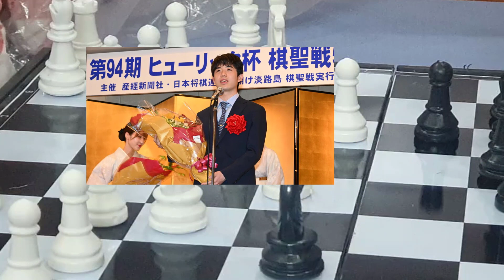師匠・杉本昌隆がつづる「藤井聡太と過ごした時間」ーー“天才”を弟子に持つ「師匠の苦悩」と独特の関係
今もっとも注目されている「師匠」といえば、棋士の杉本昌隆八段(54歳)。弟子は、先日、史上最年少名人獲得＆七冠を達成した藤井聡太七冠(20歳)です。“史上最強棋士”と称される、日本一有名な弟子を持つ師匠の心中やいかに……。
その独特の師弟関係と知られざる棋士の日常を、杉本八段がユーモラスな文章でつづった『週刊文春』での人気連載をまとめたエッセイ集『師匠はつらいよ　藤井聡太のいる日常』より一部抜粋・編集のうえ、ご紹介します。

文中の日付や季節、段位や称号は、執筆当時のものになります。
　4月である。気持ちがリフレッシュされ、春の暖かさも相まって何となくウキウキする季節でもある。

　新年度もスタート。新社会人、人事異動、新しい上司と部下。出会いは楽しみもあり、少々不安でもある。

　私は最近「杉本師匠」と呼ばれる。なぜ師匠なのか？　　今更だが、それはあまりにも有名な弟子、藤井聡太二冠の存在ゆえである。

　将棋界の師匠と弟子の関係は、会社で喩えるなら上司と部下。だがその出会い方は様々である。

　将棋界では原則、プロを目指す少年少女は棋士の養成機関「奨励会」に入会する。このとき師匠が必要になり、身近な棋士にお願いすることになる。その棋士が受けてくれるとは限らず、これは縁のものである。